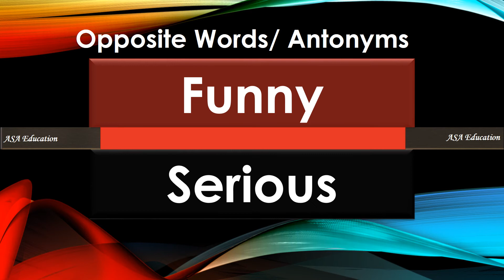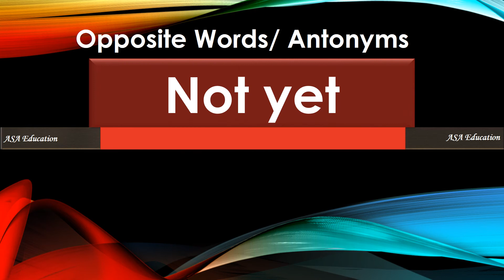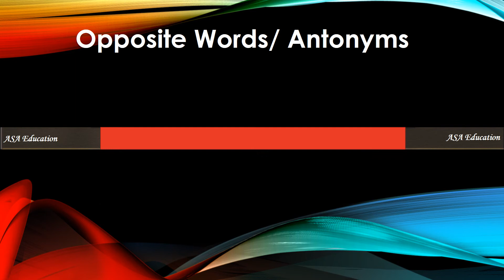Set 6 - 50 Opposite Words/ Antonyms | Grammar Garden | ASA Education - Kids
Topic - Opposite Words/ Antonyms
Series - Grammar Garden

ASAP-A03